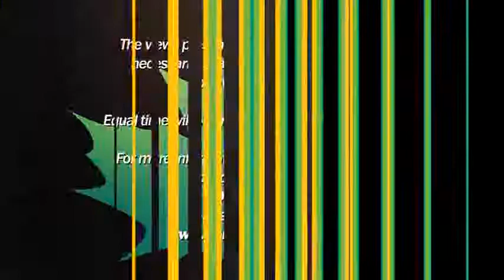Sound Off! | 1-30-18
Tom Murphy from Sweethearts & Heroes talks with Linda about how to stop bullying.